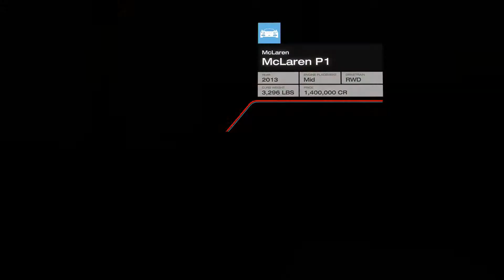McLaren P1 Forza 5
Mclaren P1 Intro in Forza Motorsports 5